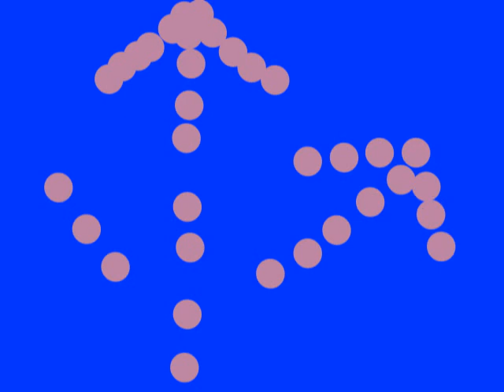ELECTRO HOUSE MIX 2013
DJ FRANKIE D DJ 007 REMIX